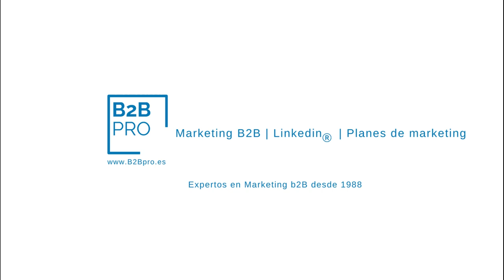Primeros pasos para generar demanda en Linekdin| Marketing b2b , Linkedin marketing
Primeros pasos para generar demanda en Linekdin| Marketing b2b , Linkedin marketing 🚩 ¿ 𝗤𝘂𝗶𝗲𝗿𝗲𝘀 generar nuevos clientes y 𝗱𝗲𝘀𝘁𝗮𝗰𝗮𝗿 𝘁𝘂 𝗺𝗮𝗿𝗰𝗮 ??

Mentoría

▶️ ¿ Quién soy ?